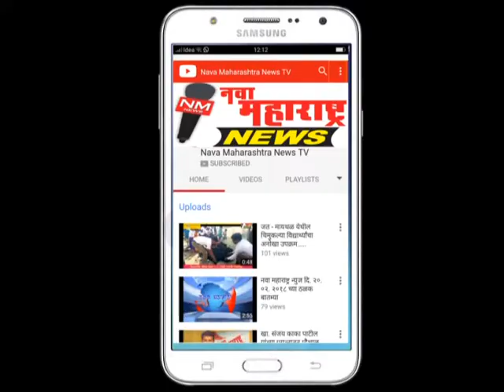कुन्नूर : प्रकाश हुक्केरींना पुन्हा खासदार करा-वीरकुमार पाटील :नवा महाराष्ट्र न्यूज